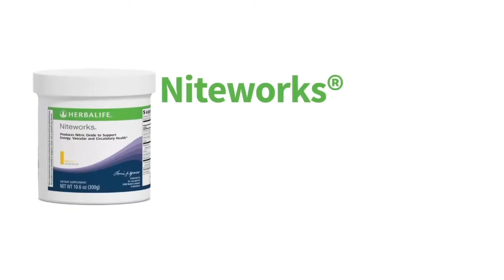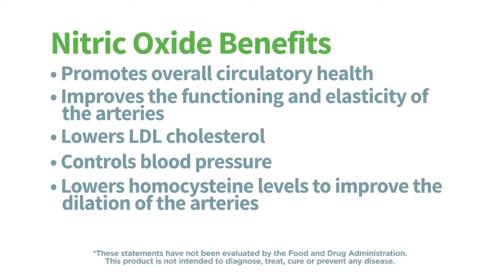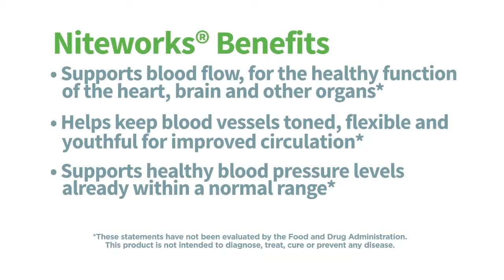Dr Lou Ignarro on Niteworks® Product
Nobel Laureate, Dr Louis Ignarro explanation on how Nitric oxide in Niteworks product helps.